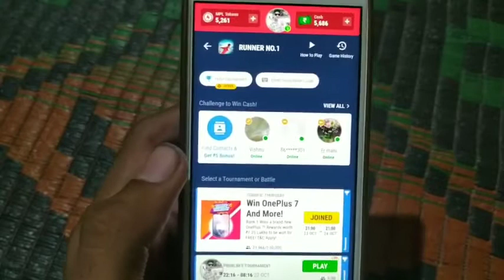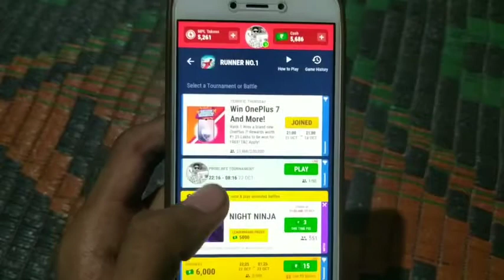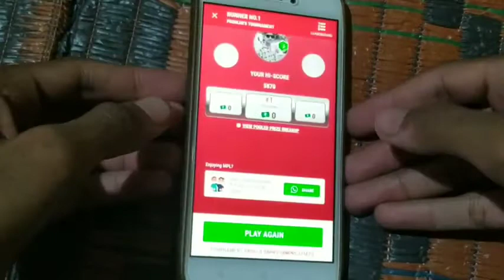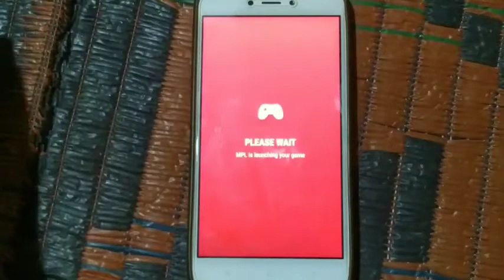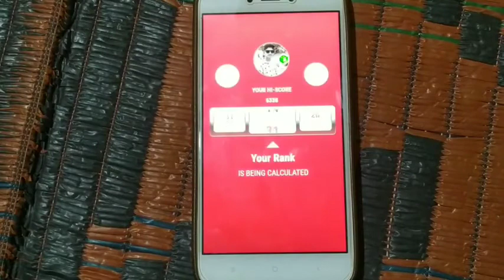RUNNER NO. 1 100% GAME Trick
you are watching TechnicalFunnyByRK